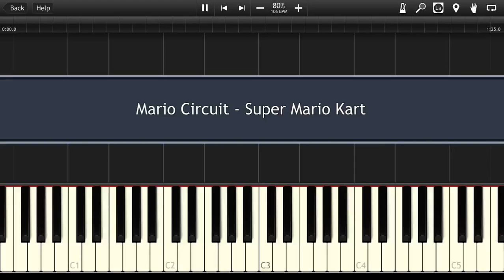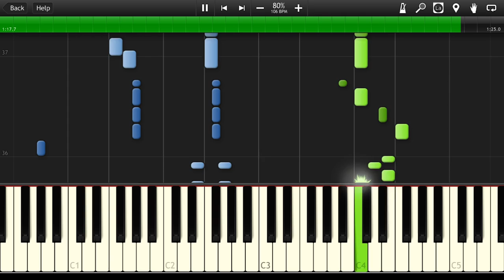Super Mario Kart - Mario Circuit [Synthesia Tutorial]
How to play Piano Cover mario circuit OST super mario kart MIDI Instrumental Soundtrack